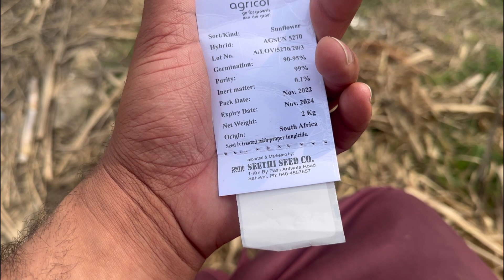Sun Flowers ki kasht shuro ho gai | Ghandam ki fasal k sitay niklny lag parhy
Sun flowers ki kasht shuro ho gai
Ghandam ki fasal k sitay nikalny shuro ho gay
My channel is vloging chanel